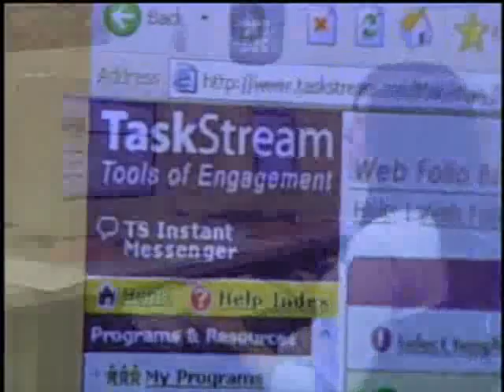CGCC Teacher Education Program